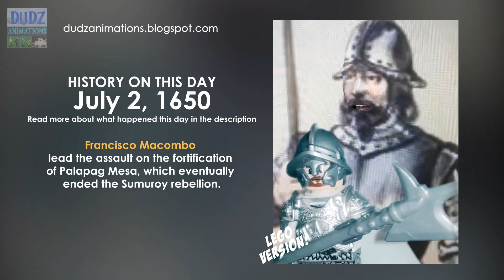On This Day - July 2, 1650 - Macombo lead the assault on Palapag Mesa, which ended Sumuroy rebellion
On the rainy evening of July 2, 1650, Francisco Macombo lead the assault on the fortification of Palapag Mesa, which eventually ended the Sumuroy rebellion.

The victorious Don Gines de Rojas ascended the hill with his whole army, and destroyed the insurgent quarters by setting fire to them. Having published a general pardon, those who had been insurgents before, presented themselves in peace including Don Pedro Caamug.

Share the Love! To God be the Glory!

Cheers!

+++HISTORICAL ARMIES+++
Classic War Horse Crusader Rome Commander Spartan Medieval Knights Group Figures building blocks bricks Castle toys For Boys

2020 New Warrior Figures Japanese Ninja Samurai Horse Building Blocks With Armor Medieval Toys For Children Christmas Gift

+++WW-I or WW-II weapons+++
Military Swat Weapon Building Blocks Guns Pack City Police Soldier Horse Shield Series WW2 Army Accessories Brick Toys

Weapons Military Building Blocks 98k Gun Model Rifle Army ww2 Soldier Figures Special Forces PUBG Moc child christmas gift Toys

Grain 98K Rifle Mosin-Nagant G43 Weapon Boxes Soldier WW2 Military Gun Figure Playmobil Model Building Block Brick Children Toy

+++STAR WARS+++
MOULD KING 21004 Star Plan Toys The MOC Eclipse-Class Dreadnought With Full Interior Model Building Blocks Kids Christmas Gifts

+++ARCHITECTURES+++
You can buy the architectures here:
Architecture Bricks Old Trafford Football Field Toy Nou Camp Stadium Building Milano
hashtags #